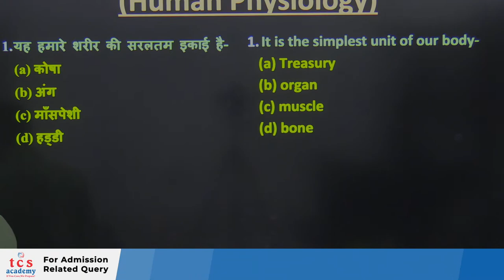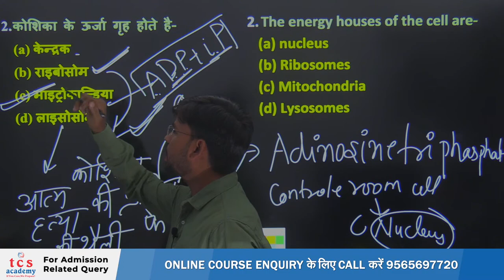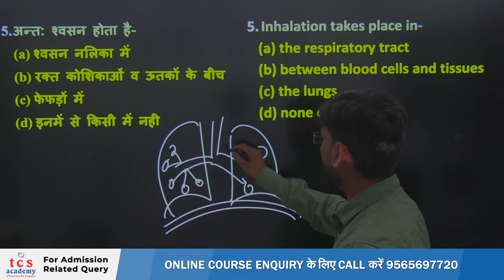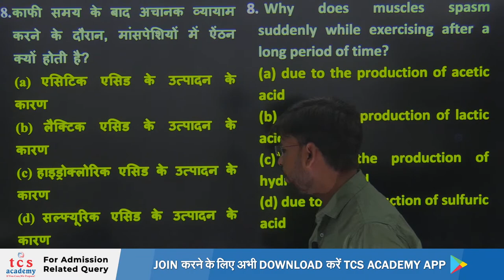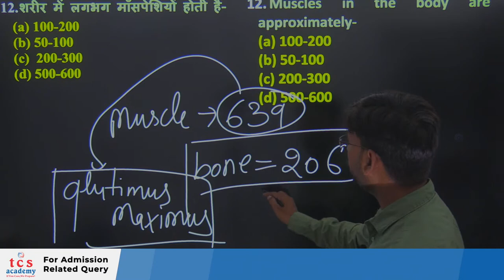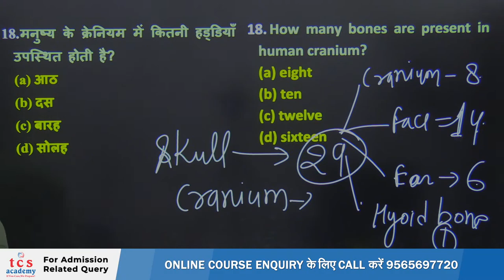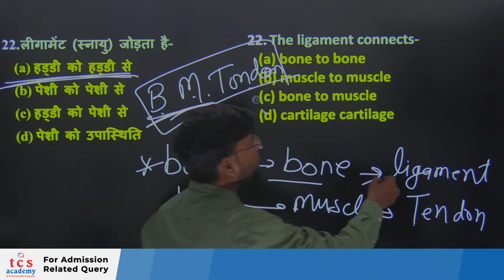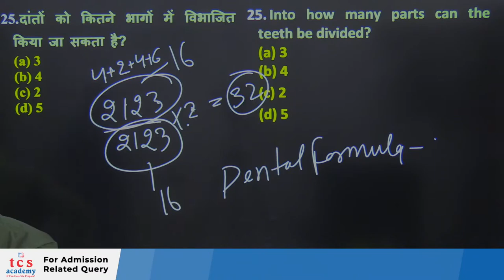UP TGT PGT Home Science Physiology 25MCQ Set 1 | TGT PGT LT Grade Home Science, UGC NET Home Science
tgtpgt UP TGT PGT Latest News Today, UP TGT PGT Notification 2022
TCS ACADEMY

Address: 364 Chandrlok, Kapoorthala Road, Near Haydel Colony, Aliganj